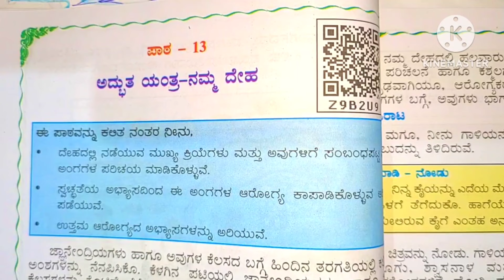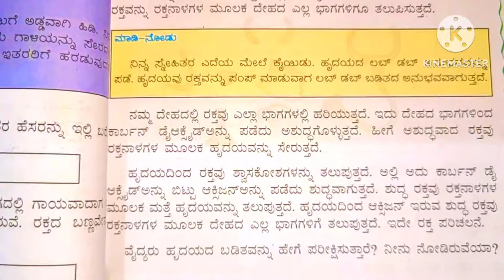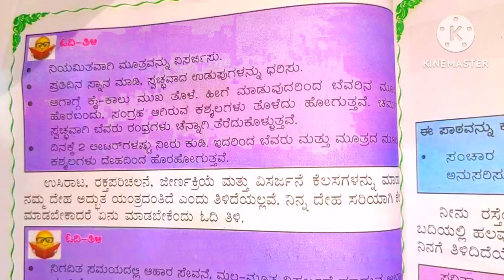ಅದ್ಬುತ ಯಂತ್ರ ನಮ್ಮ ದೇಹ ಪಾಠದ ಪ್ರಶ್ನೋತ್ತರಗಳು4th parisara adyayana adbuta yantra lesson question answer